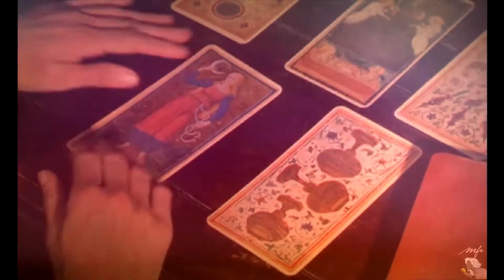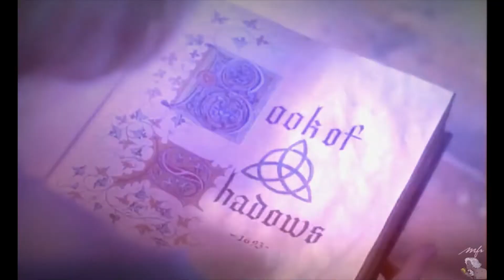{Charmed MV} The Magic of Charmed Seasons 3 & 4 : 'Cosmic Storm' |Dedication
Hi everyone!

 Many years ago, I made a 'Magic of Charmed' video and it really was such a cool project to work on that I came back to the idea again. This focuses on Seasons 3 & 4 and the Magic within. The intro starts out showcasing the events & magic that brought each set of sisters their Charmed destiny and then the video flows into a combination of seasons 3 & 4 and the magic that manifests.
(sadly, my hard drive recently died and I temporarily had less season 3 eps to work with then I would have liked.)
 This became a dedication project halfway through when I returned to YT this month and seen some of my favorite people, friends and inspirations had all hit 1k subs or close to.

 : DEDICATED TO:

You can go back my entire length on Youtube and find Alex rooting me on from almost day one. For sure, my biggest supporter and honestly my dear friend who I care more about than she probably knows. :) Thank you for always being there Alex, you are my lucky charm & I love ya. ♥

* Annibunny: over 1k subs- Another person who probably has no idea how much I adore them- Anna, you are flat out - mad crazy awesome. I fell for your vidding talent through your personal Charmed seasons but was hooked when I saw everything your creative force encompasses. Thank you for being an inspire-tornado and calling me a friend. ♥

* nolimit.: 1k subs- This person right here has been flooring me since day one. Always up front with something constructive and inspiring to add. Not to mention he can edit like a boss. I simply adore you and I am not surprised at all you made it to 1k.. I look forward to making you another video soon when you hit 2k! Thank you for everything. ♥

* and last but never least, the HalliwellSpirit: 500+ subs- Another constant source of support for everyone. Well on his way to 1k, I thought to add him because in such a short time he has excelled in his edit abilities. It's been amazing to watch each project become better than the last. Still growing but showing so much promise, Congrats on everything you have accomplished so far. To the future. ♥

May you all find the Magic...
Blessed Be.

Show: Charmed
Song: Cosmic Storm
Artist: A Himitsu